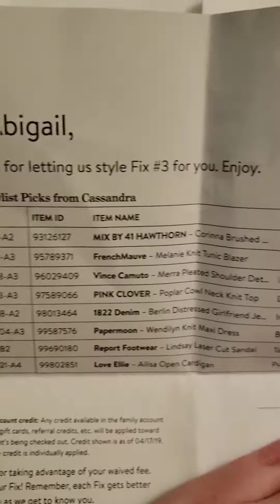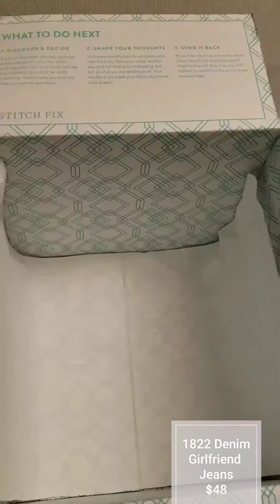Stitch Fix May 2019 - Unboxing + Coupon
If you are curious about what @stitchfix has to offer, check out our unboxing video below.  We show you what came in our third fix.

Want to skip all the reading and sign up for your first fix?
Head to Stitch Fix and save $25 off your first box by using this